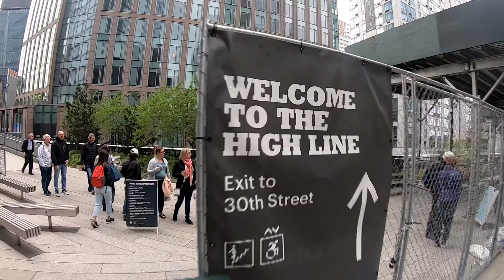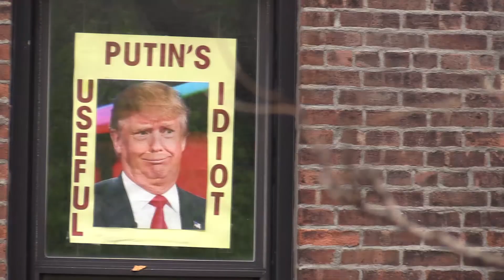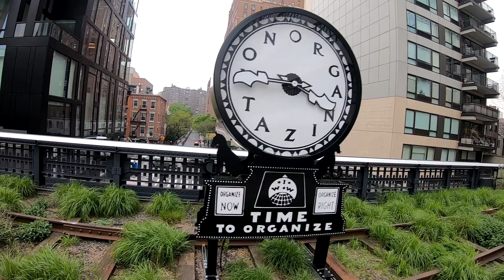Hudson Yards Inside Vessel New York April 2019